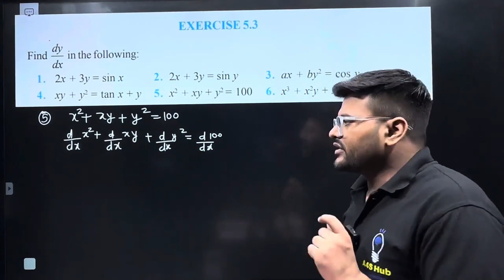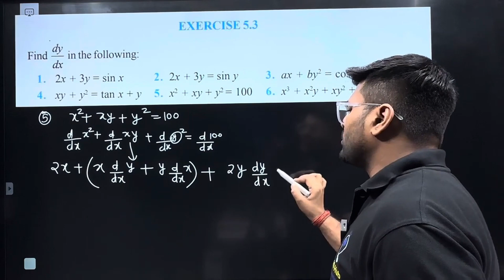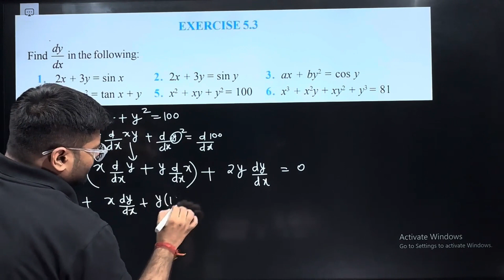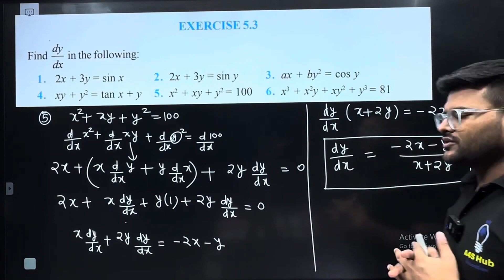5.5. x2 + xy + y2 = 100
5. x2 + xy + y2 = 100